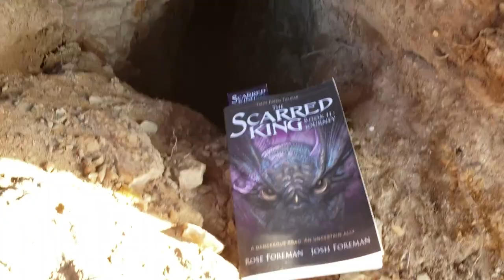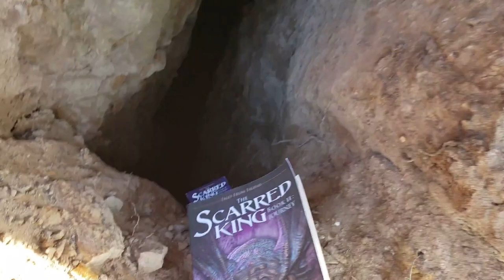The Scarred King 2 Book Trailer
Bowmark has narrowly survived a conspiracy to remove his father from the throne. Now exiled in foreign lands, he must complete an impossible mission or his family will be murdered. An uneasy partnership develops when Scolla decides to help. Unfortunately, Scolla is a small prickly creature who is rude and demeaning. He goes ignored by humans, yet claims to rule the world. How can Bowmark trust this insane little monster as they traverse dangerous lands under attack by human-sized insects?

Bowmark has no other allies, and desperately needs a guide or his mission to save his family will fail. As the duo navigates countless dangers on a harrowing road trip across a continent in turmoil, their relationship is tested. Tensions rise as their commitment to stick together is pushed to the limit. How long before they snap?

This beautifully illustrated novel contains over 80 images and maps, depicting this epic adventure. Filled with monsters, unique species and locations, set in an exotic world that has been in development for over two decades. Josh Foreman brings his lifetime of experience designing videogame worlds to create a vividly realized original setting. Rose Foreman brings her lifetime of experience creating beautifully detailed and compelling characters to make you care about our intrepid duo.